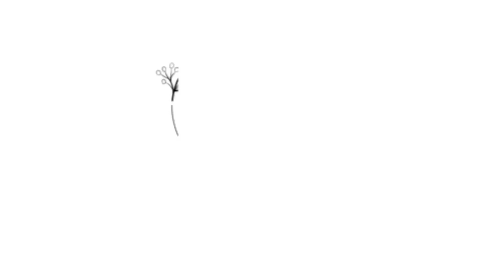How to draw Ruby hoshino step by step | Oshi no ko drawing – Ruby | Amun's Art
In this video we're going to learn:–

If you have any questions or need any help regarding

how to draw ruby oshi no ko in roblox
how to make ruby from oshi no ko in gacha club
how to draw ruby oshi no ko
drawing ruby hoshino
hoshino ruby drawing oshi no ko
drawing ruby hoshino from oshi no ko
drawing anime oshi no ko
hoshino ai drawing anime aoshi no ko idol
ruby hoshino vs akane kurukawa oshi no ko
painting ruby hoshino
aqua hoshino vs ruby hoshino oshi no ko
ruby hoshino vs ai hoshino
drawing hoshino ai oshi no ko credit
ruby hoshino drawing
hoshino ruby drawing
aqua and ruby

Pencil Name:
2B Pencil
White gel Pen
Blending Stump

Link:-

Link:-